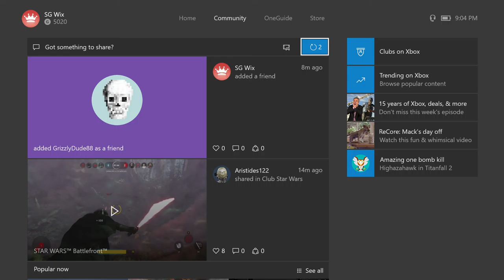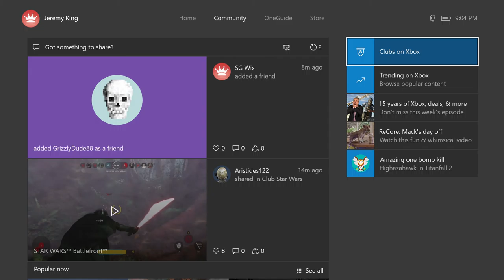Welcome to Forza Horizon 3 ( Nissan GTR )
Looking for a team? Show us what you got by copy and pasting and emailing us the following ( Please Note if you are going for our eSports team or Sniping we will need a 3 minute unedited montage of your most recent clips plus clips with the clan tag " SGN " and for people who desire the eSports team we will need a link to any/all of your accounts for MLG, UMG, etc:
* GamerTag/Username:
* Platform
* Team Desired ( ex. Sniping, eSports, etc ):
* Give us any information we need to know or that you would like us to know:
* We do have a policy for our members, all members need to advertise the channel and or share the videos in any way they can, will you uphold to that?
SOCIAL
Xbox Club: Team SGNonStop